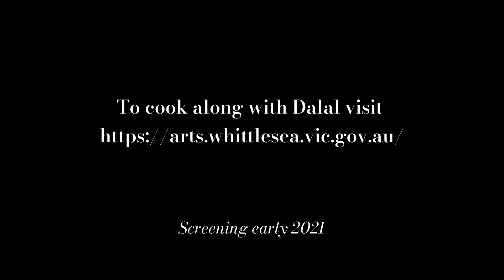City of Whittlesea's Culture in the Kitchen with Dalal Sleiman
Welcome to Culture in the Kitchen, where we learn to cook dishes of cultural significance and meet some incredible community chefs. Each episode is filmed in real time so you can cook along.

Here you can prepare to create scrumptious Chaldean Kilecha sweet treats with Dalal Sleiman.

Full episodes will launch in February on Whittlesea Arts.